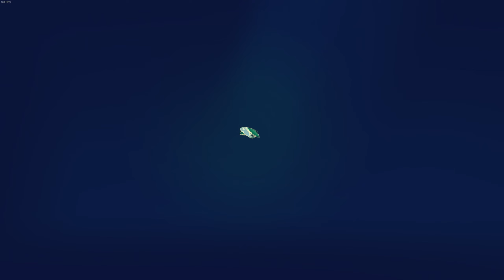Nine Sols - Lady Ethereal & Jumpscare in Boss room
I recorded that Jumpscare just because I thought it looked sick, had no idea it's basically teasing the bossfight.

0:00 Jumpscare
0:28 Bossfight start
1:11 Phase 2 start
2:08 Phase 3 start
4:14 Fight over
4:30 Dialogue and Cutscenes
5:52 Flashback
8:06 Flashbang
8:15 Rewards